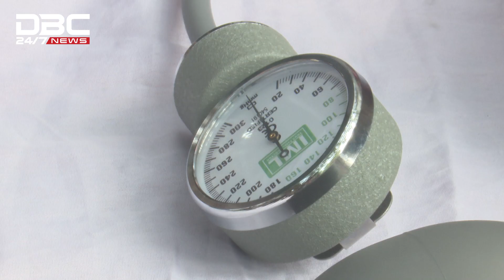ফ্রি চিকিৎসা সেবা দিচ্ছে তরুণ স্বপ্ন ফাউন্ডেশন